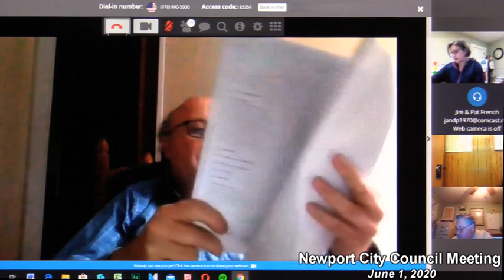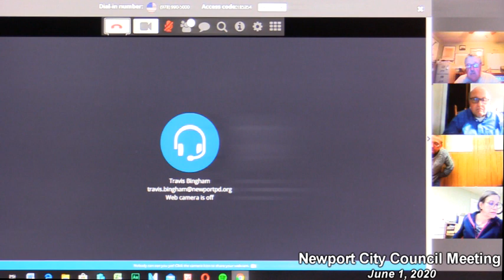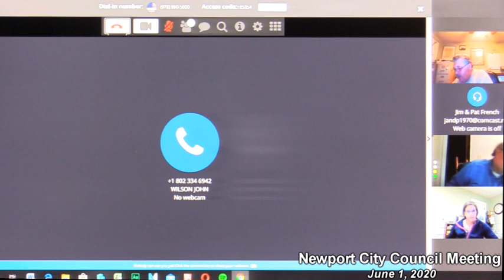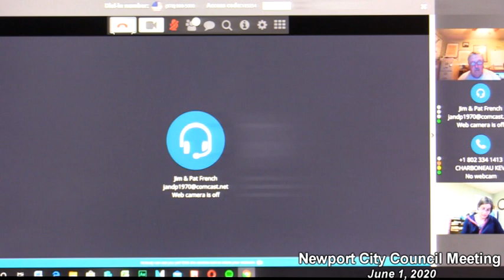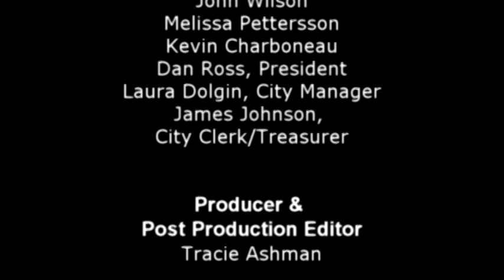Newport City Council Meeting | June 1, 2020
Newport City Council (Remote) Meeting from June 1, 2020
Link to Agenda: